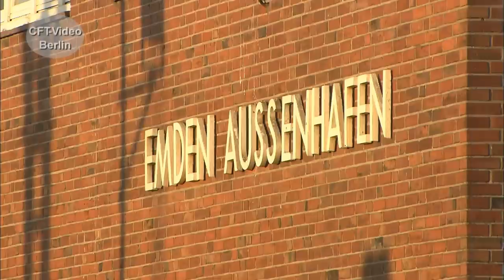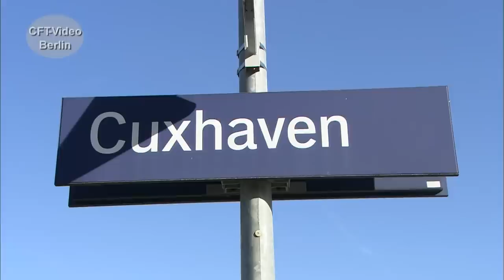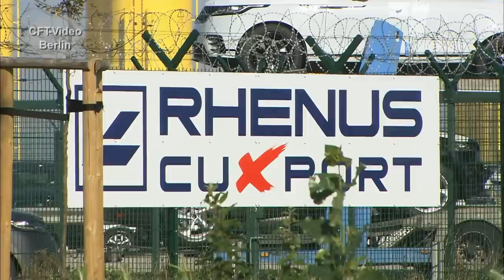Hafen- und Eisenbahnen an der Nordseeküste.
Täglich erreichen Containerschiffe mit einem Fassungsvermögen von jeweils ca. 20.000 Einheiten oder mehr die deutschen Nordseehäfen. Für die Anlieferung und Abfuhr der enormen Warenströme verfügen Hamburg, Bremen und Bremerhaven, Cuxhaven, Wilhelmshaven und Emden über Hafenbahnen mit umfangreichen Gleisanlagen. Wir haben diese Seehäfen für besucht.  Sehen Sie einen kurzen Ausschnitt aus der einstündigen Film-Dokumentation. Hier mehr
Für nur 2,99/Monat Kanalmitglied werden und inzwischen 90 Filme in voller Länge und ohne Werbung Anschauen.